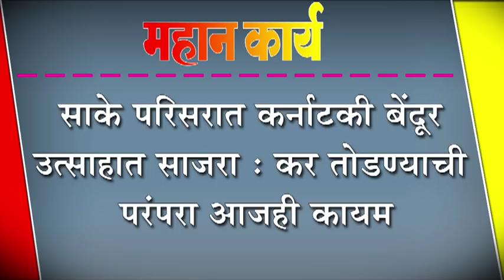साके परिसरात कर्नाटकी बेंदूर उत्साहात साजरा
साके परिसरात कर्नाटकी बेंदूर उत्साहात साजरा : कर तोडण्याची परंपरा आजही कायम